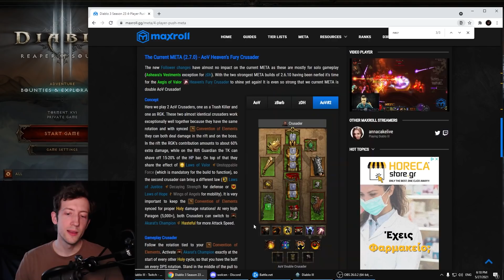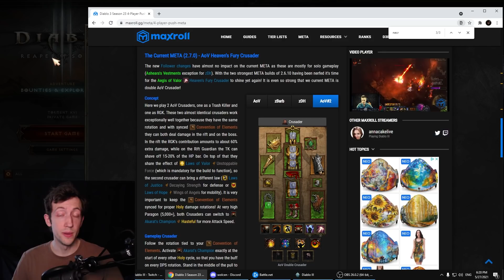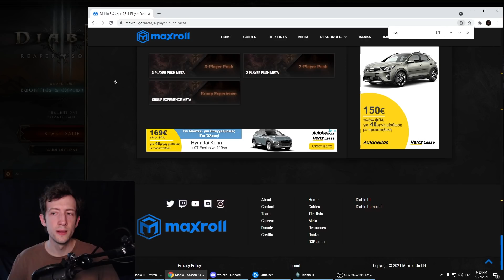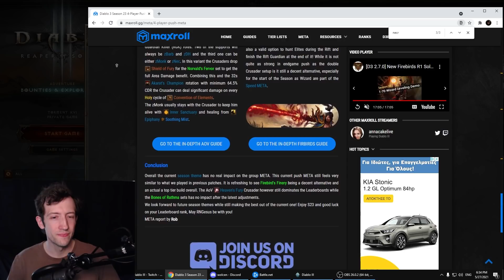Season 23 4man META - Where are the Crusaders?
Discussing the differences of pre-season predictions and actual outcomes & how non-season differs from season even when there's no theme.

All my content is and will remain free!
If you want to support me as a Content Creator:
2. Become a Twitch Subscriber (or use your monthly free Twitch Prime if you are an Amazon Prime user)
4. Like/comment/share my stuff!
5. Give me feedback how to improve!